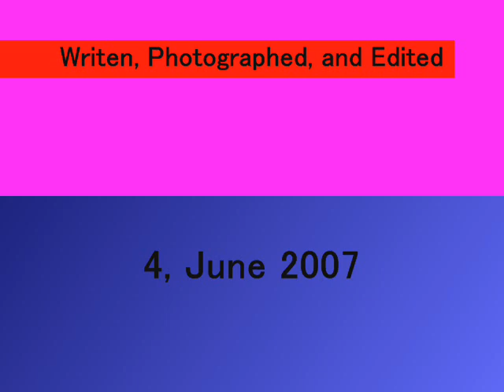Nagasaki Seen by Rei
Video by a second-year college student. This video was a class assignment. The class is now over and the author is no longer available for comment.